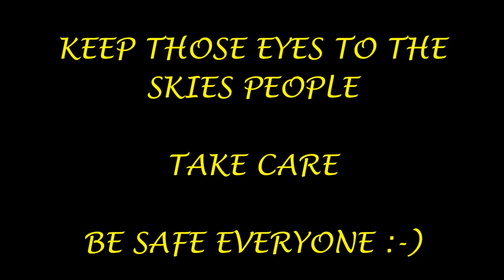ALERT - ISON LIVES 28th Nov 2013 - Breaking News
COMET ISON is still going. check out these LASCO C2 images!!!